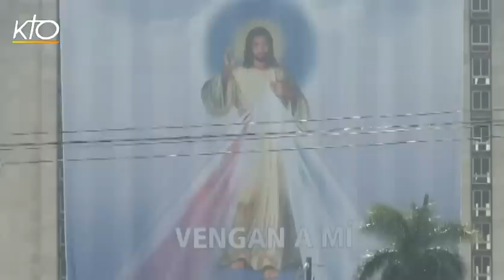Le service du frère n'est pas une idéologie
Lors de la messe qu'il a célébrée à La Havane, ce dimanche 20 septembre 2015, le Pape François a donné une homélie au ton très spirituel : servir et ne pas se servir, prendre soin des plus vulnérables. On pouvait aussi y entendre, en creux, un projet de société alternatif, vigoureusement proposé depuis ce lieu symbolique de la "bonne parole" castriste. "Le service n'est pas une idéologie", a rappelé François à Cuba: "Nous ne servons pas des idées mais des personnes".
Le Pape François à Cuba du 20/09/2015.